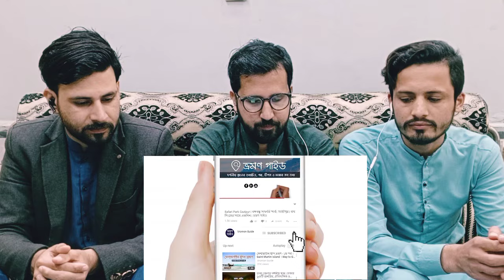Magic Paradise Park | ম্যাজিক প্যারাডাইস | কুমিল্লার সেরা পার্ক | ভ্রমণ গাইড Pakistani Reaction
Video Credits:
Channel Name: Vromon Guide